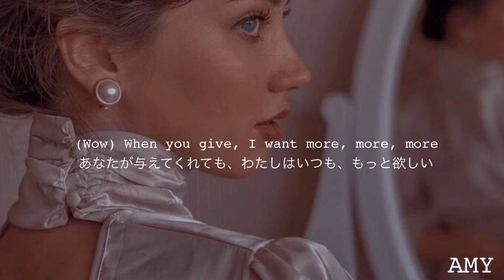[和訳] MARINA AND THE DIAMONDS - Primadonna